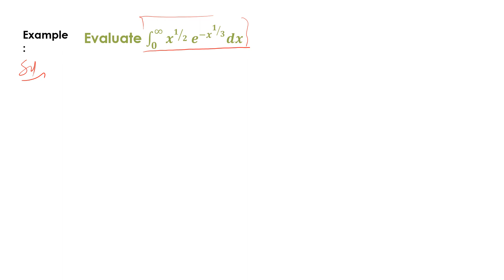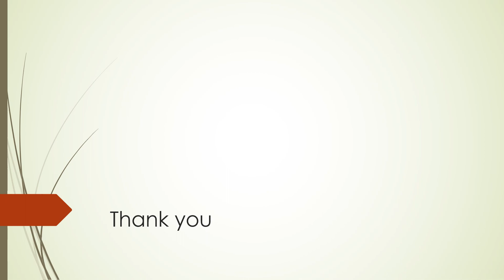Numerical Beta and Gamma Function part 3